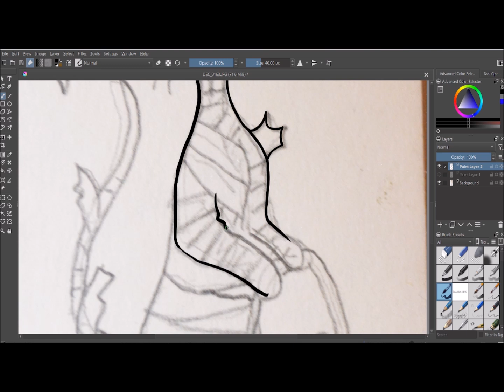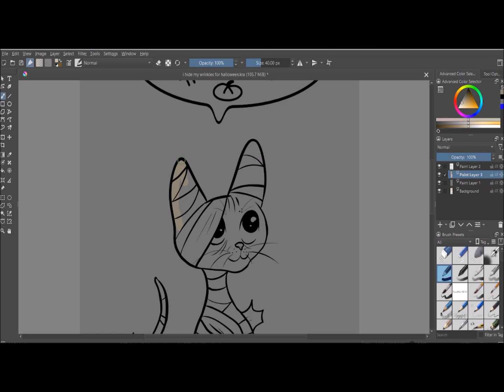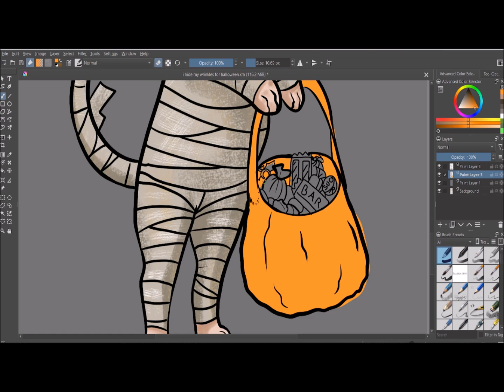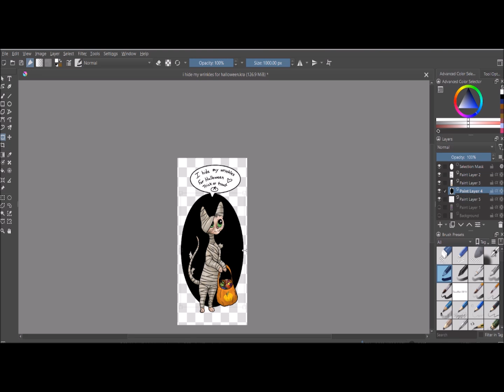"I hide my wrinkles for Halloween": digital art speed paint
Sory it's taken so long to post this...I guess I've been lazy at it...
I know it's been weeks since Halloween, but here's the speed paint.
Drawn in Krita.

Anyway, I hope you enjoyed this video and are hoping to see more of my artwork.
Also check out my CARA, DeviantArt, Facebook and Instagram pages to see more artwork.

My Dragon Coloring Book on Etsy

My Dragon Coloring Book on Amazon

Also if you'd like to get some of my art on t-shirts or stickers, I have a Redbubble store

I also share an Etsy shop with my sister

Hey, thank you all so much!
COMMISSIONS ARE OPEN. View my commission info on Deviantart.